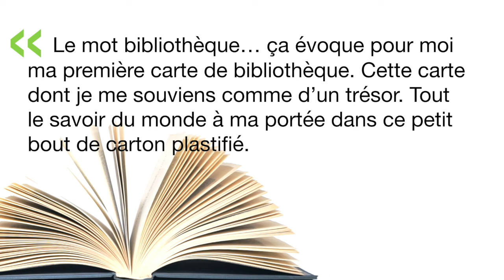Laurent Paquin - La Déclaration des bibliothèques québécoises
Laurent Paquin appuie la Déclaration des bibliothèques québécoises. Voici son témoignage. Ma bibliothèque, j’y vais !
 Découvrez les autres témoignages à mabibliothequejyvais.com.